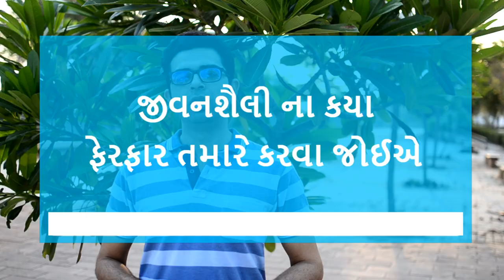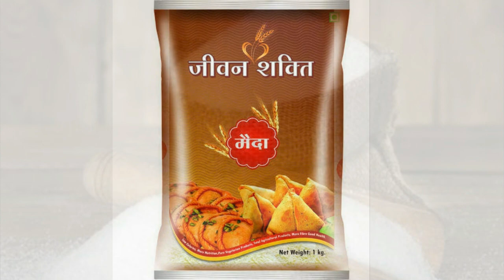Diet and lifestyle advice for patients of GERD/Acid reflux/ Heartburn in Gujarati